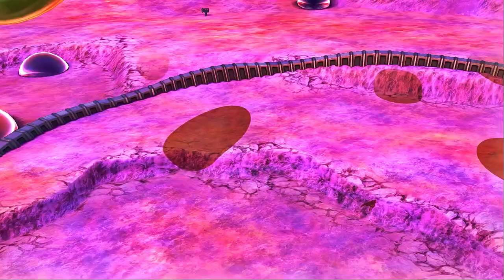Dragon Ball Xenoverse 2 Bonus Raid Quest 29 (Fu's Hellish Antics) PC Mod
RHvjiHUR waio:j LI;jsgL;J i:jIO qojO Hqoi OHH Oqho iH Revamp Update is out!
Yeaaaaaah, that "line" at the top is just gibberish, ignore it.